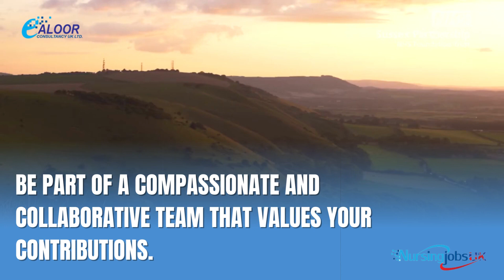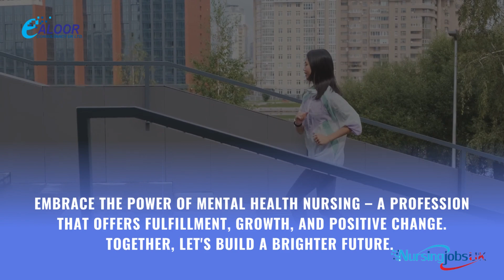Exciting Opportunity for Mental Health Nurses!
Are you a passionate mental health nurse seeking new horizons? We have fantastic news for you! 📣

🏥 The UK's Leading Healthcare Provider is offering FREE PLACEMENTS for Mental Health Nurses! 🏥

🌐 Embrace this unique chance to make a positive impact on patient's lives while advancing your career in a supportive environment.

🚀 Unlock Your Potential:
✨ Gain invaluable experience in diverse healthcare settings.
✨ Work with a compassionate team dedicated to patient well-being.
✨ Access continuous professional development and training opportunities.

💼 Join us on this meaningful journey to promote mental wellness and reduce stigma worldwide.

Don't miss out on this incredible opportunity! Apply now and be part of the change.